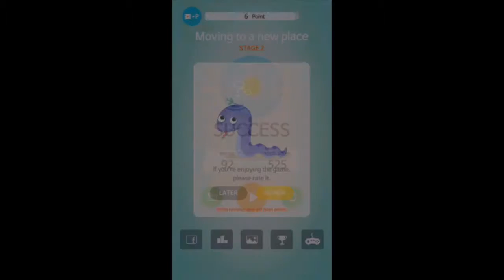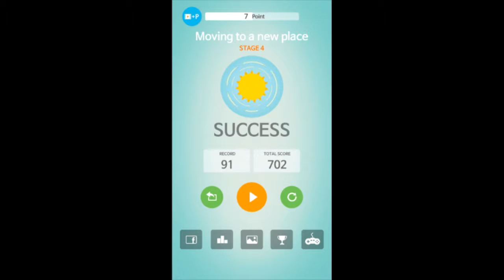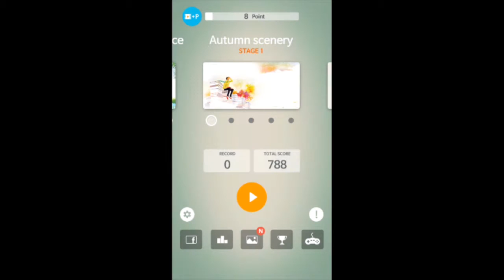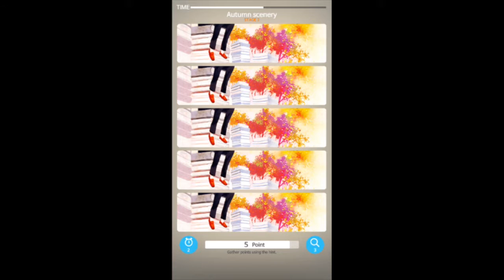PERBEDAAN DIANTARA KITA?? || GITAVINA EP. 3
GITAVINA Find The Difference!!

Hai semuanya! Di video kali ini GITAVINA mencoba melatih keteletian dengan permainan FInd The Difference Snowman.

Bisa ga sih GITAVINA nemuin perbedaannya?

Karena kita bakalan ada video baru setiap hari Kamis jam 14:30 WIB

xoxo,
☺gitavina ☺